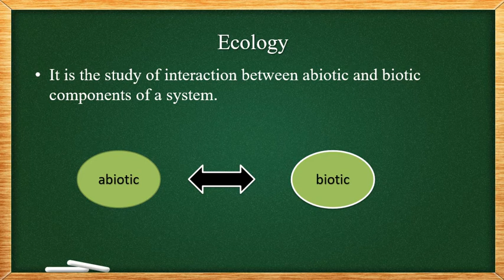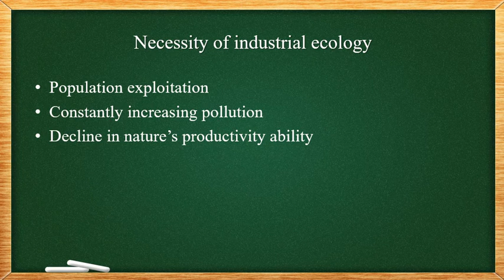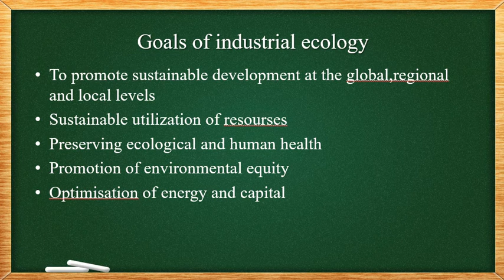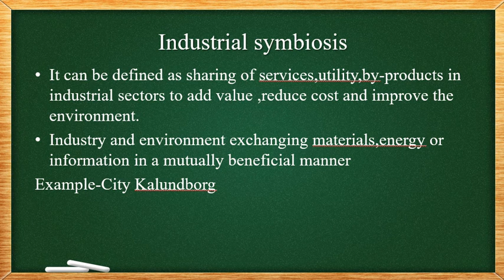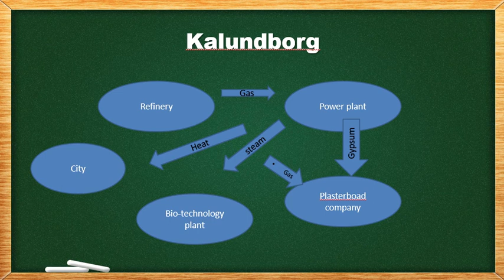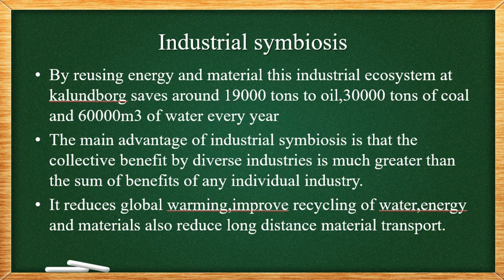MCN 201 SUSTAINABLE ENGINEERING lecture on industrial ecology and industrial symbiosis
Module -3
MCN 201 Sustainable Engineering
Topic-Industrial ecology and industrial symbiosis